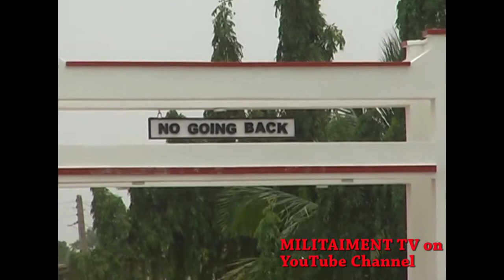Always proud to be a soldier